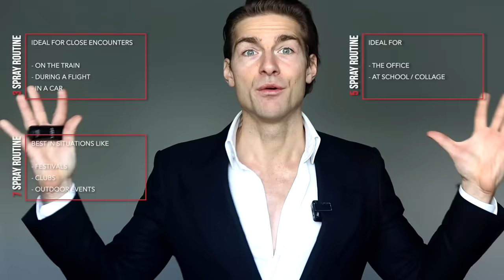How Many Sprays and Where? My Fragrance Spray Routines | Jeremy Fragrance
🚺Top 5 Perfumes for Women
🚹Top 5 Fragrances for Men

My Product Recommendations

Jeremy Fragrance is a participant in the Amazon Associates Programme, an affiliate advertising program designed to provide a means for sites to earn advertising fees by advertising and linking to Amazon Affiliate Links.